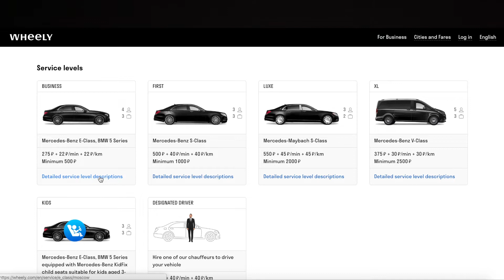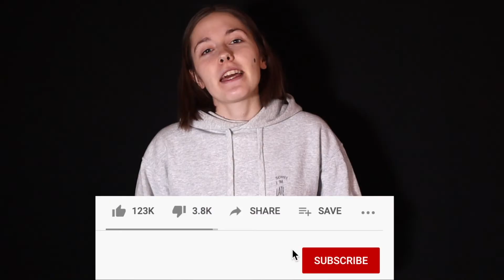How do Moscow Airports Work? — Let Us Explain. Sheremetyevo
We explain everything you should know about 4 Moscow International Airports:
Sheremetyevo (SVO), Domodedovo (DME), Vnukovo (VKO) and Zhukovsky.
To which one will you arrive if you fly Star Alliance or OneWorld, if you arrive from Amsterdam, New York or Helsinki?
How do Moscow Airports Work?
How to get from the airport to the city centre of Moscow? Which taxi services to use and what are the fare prices?
And also: why Moscow airports are so far away from the city?
And a bit of Moscow transport details.
Let Us Explain.
Gear:
Canon M50
Rode Mic Pro Plus
Aputure lights